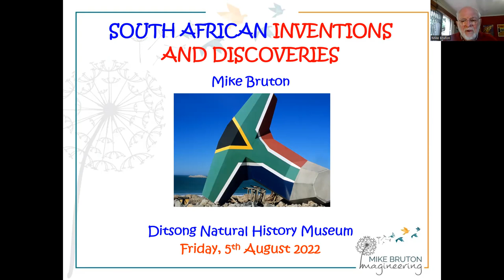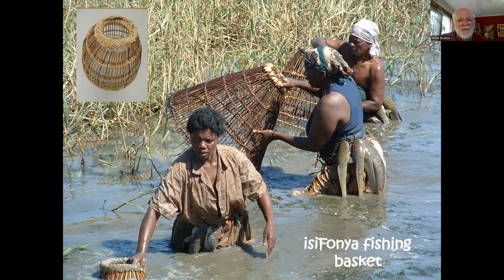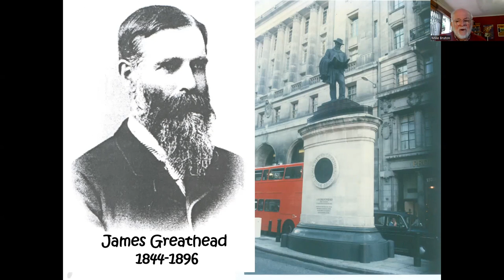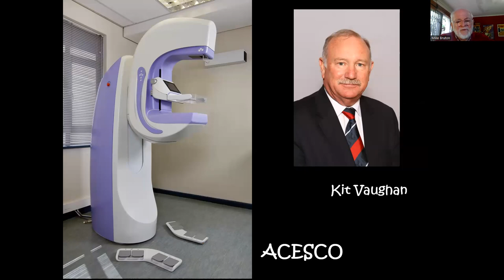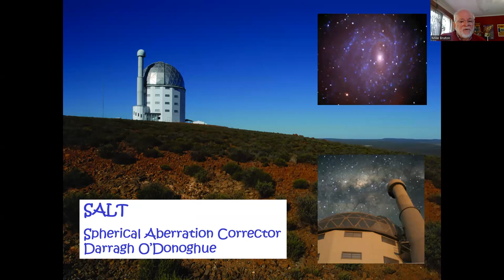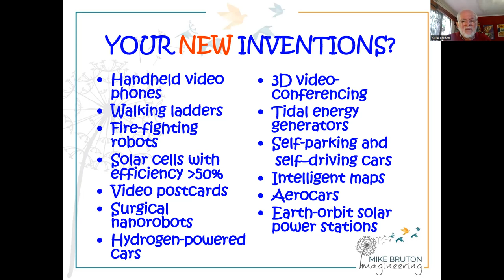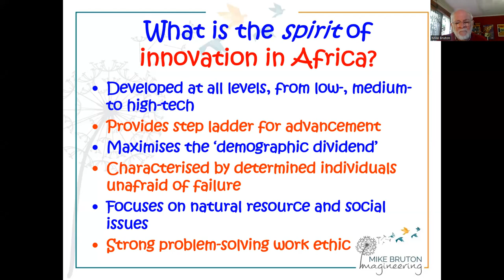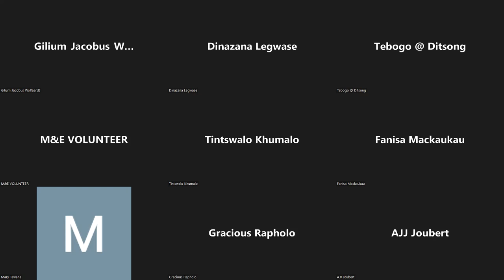South African Inventions and Discoveries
South African Inventions (looking into some of the local inventions and discoveries) with Prof Mike Bruton.